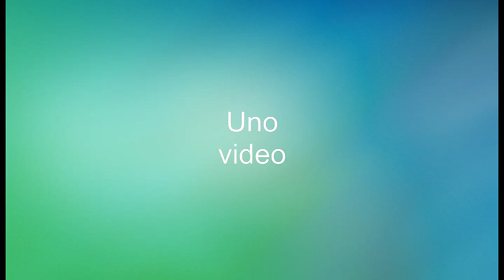Mulgi segakoori ja kammerkoori Kungla kontsert Törva kirikus